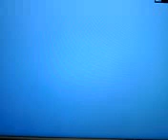F1アイルトンセナが語る 神様の力 AYRTON SENNA'd known Power of God (Portuguese)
セナはしっかりとした信仰があります。電子版『宝をくれたセナ　聖書(神)の預言』amzn.to/2BI8KDP は神様とセナの証し､全てに恵まれ健康である祝福の聖書ガイドです。アマゾンで発売中です☆彡　動画『GOOD NEWS グッドニュース』１-17で神様とセナの恵みが連載されています♡セール開催拙著紹介ページ(Amazon)⇒